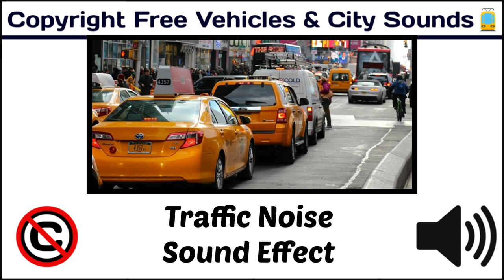Traffic Noise / Popular Sound Effects / copyrightfree / [ Copyright Free Vehicles & City Sounds ]